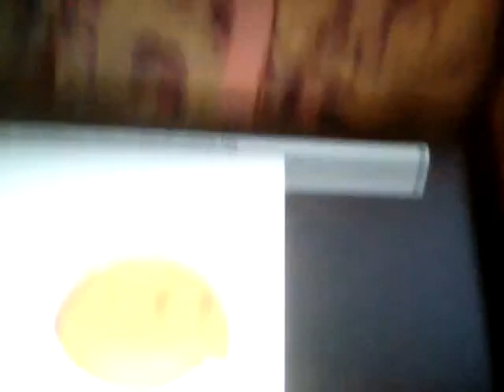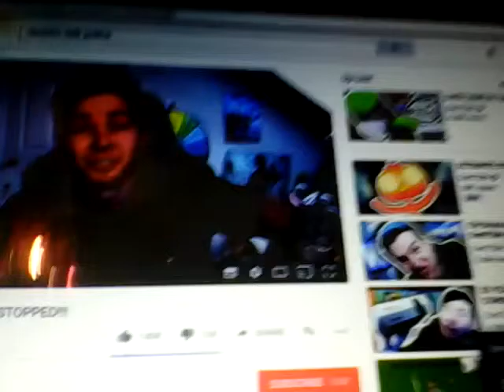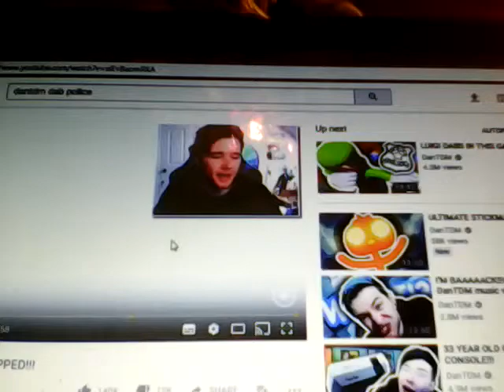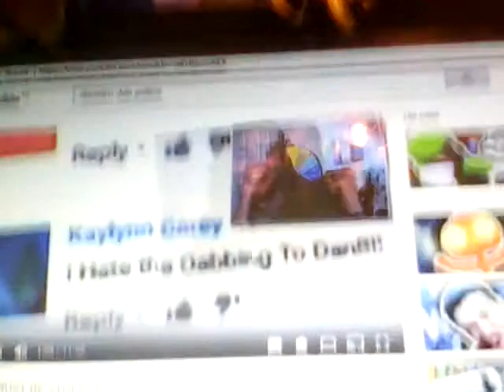DAB POLICE!!!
I should probably have set this up first...